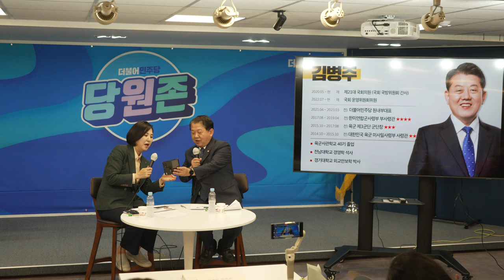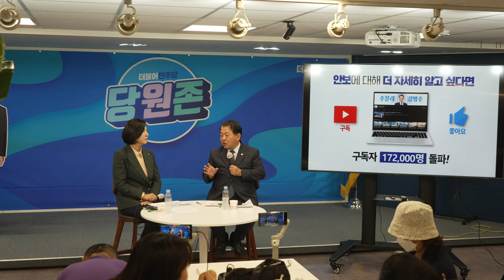Introduce 주블리 김병주 20230522 월간민주당 신입당원 교육 7회 윤석열정부 출범 1년 한반도 정세 톺아보기 4K 60FPS HDR